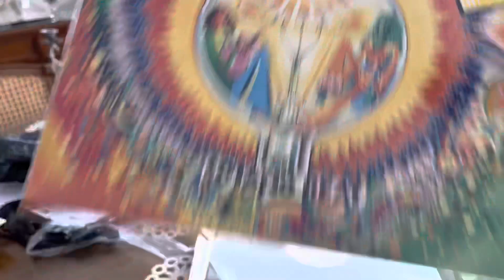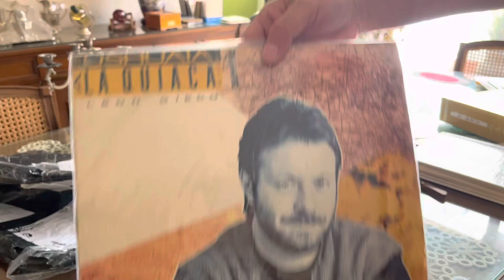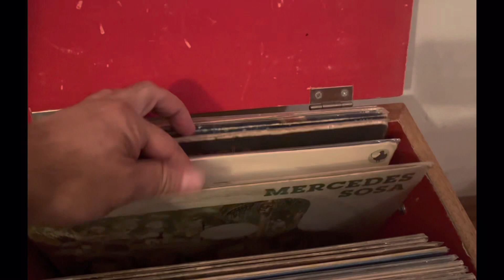Llegaron discos de Argentina!!! Gracias a @MikeRecords !!!!